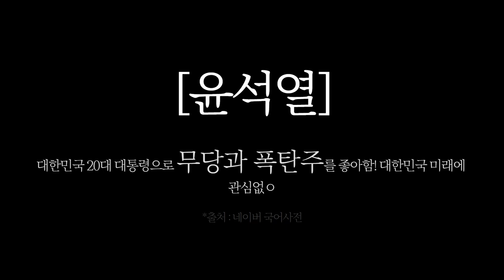[응징탱크NO1]윤석열 탄핵 응징! 13일 금요일 부터시작합니다. 윤석열이 탄핵되는 그날까지! 응징탱크 출발합니다. 함께 하시겠습니까?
[응징탱크NO1]윤석열 탄핵! 13일 금요일 시작합니다. 윤석열이 탄핵되는 그날까지! 응징탱크 출발합니다.
제이TV 후원하기 - SC제일은행 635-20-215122 정병곤
현장 유튜버 제이TVc